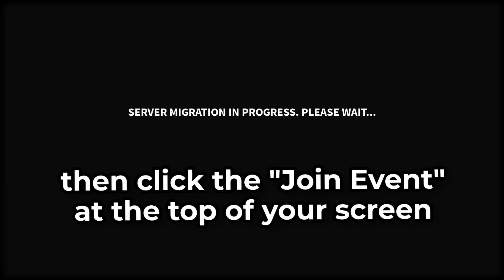How to complete GUNFIGHT ARENA in THE CLASSIC!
Hey, welcome to my new ROBLOX video on THE CLASSIC event!